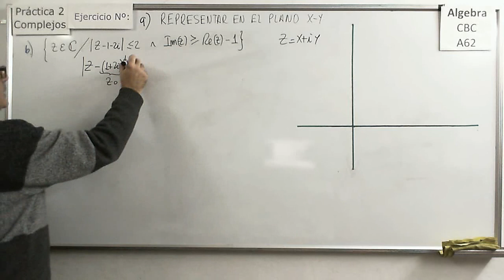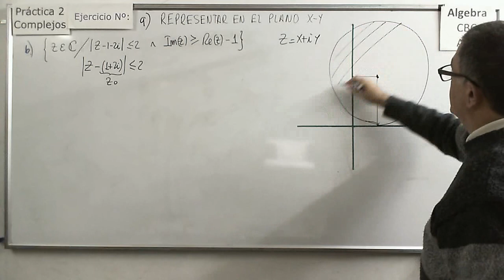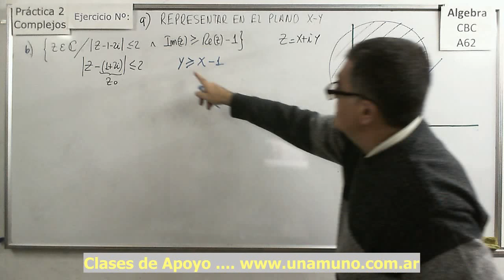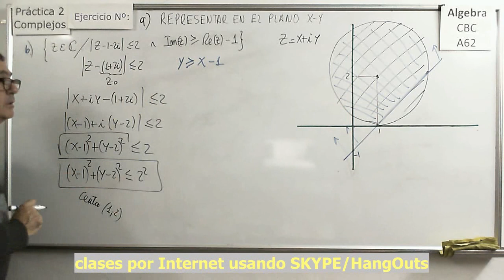Algebra CBC A-62 Práctica 2 Ejercicio 09b Representación de conjuntos de Complejos